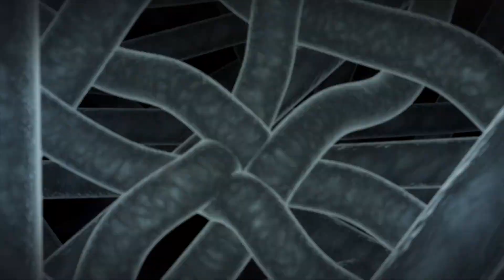Santa Eri Brings Christmas To Class 1A!⎮My Hero Academia Season 5 Episode 13 Review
We're at the half-way point now of Season 5! And this is definitely a highlight episode of the season. Christmas comes to Class 1A! We also get to see the aftermath of Bakugou and Todoroki's take down of some villains and a lead into the next arc.

Hear our thoughts and let us know yours in the comments down below!